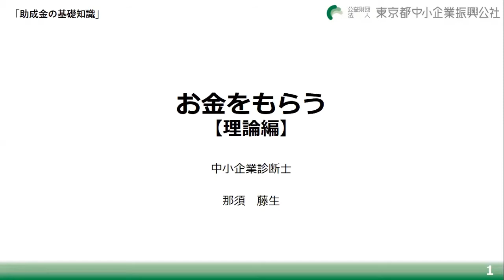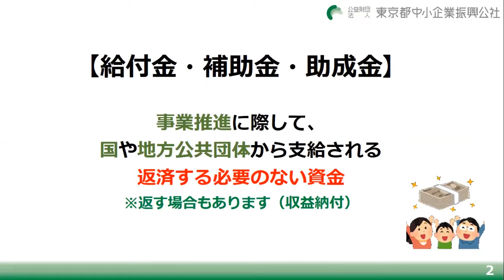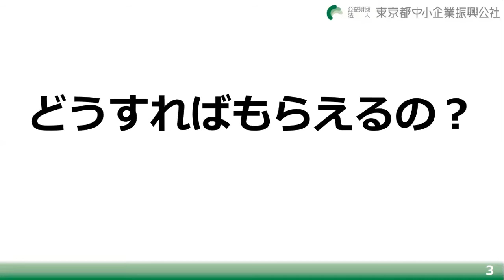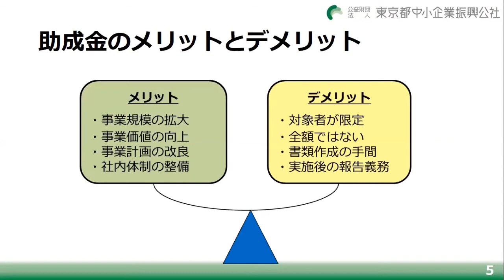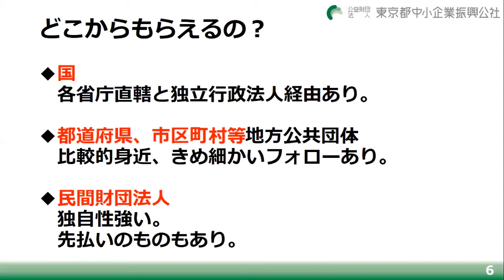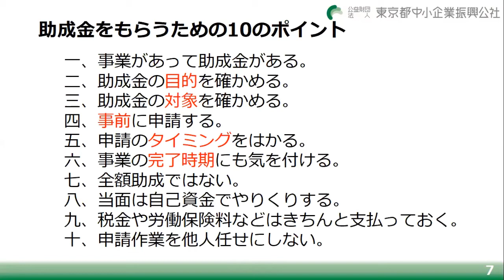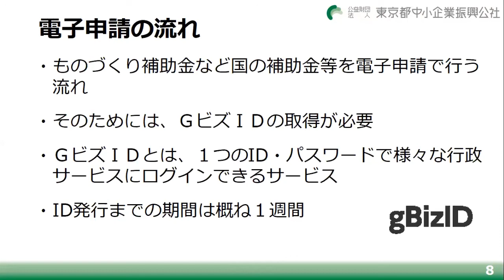1-3-1.お金をもらう（理論編）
助成金の特徴やメリット・デメリットについてお伝えします。